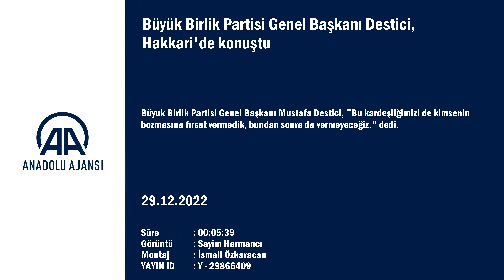Büyük Birlik Partisi Genel Başkanı Destici, Hakkari'de konuştu: kardeşliğimizi kimse bozamaz